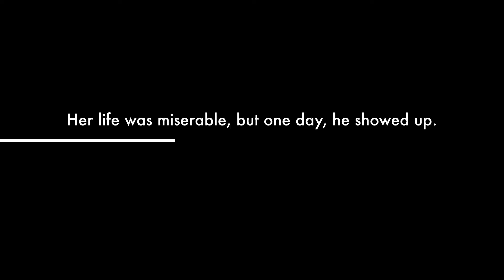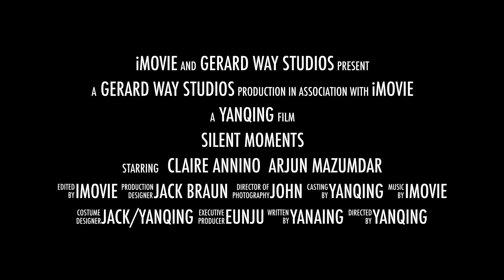[Writopia Student Production] Silent Moments by Yanqing Huang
Elsbeth was born without the ability to see or speak, and so Gerard's arrival adds a new inspiration to her life.